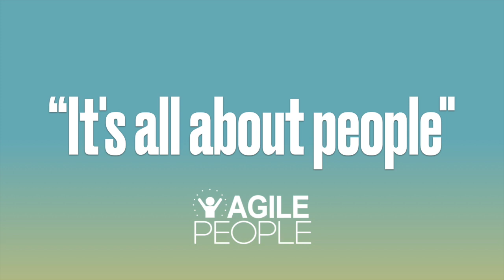Agile People Fika Cast - How can finance enable business agility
In this insightful podcast episode, the focus is on the concept of "beyond

budgeting" and its relevance in today's dynamic business environment.

The speakers, inspired by a seminar from a financial expert, delve into

the evolution of budgeting, tracing its origins back to 1923. They discuss

how traditional budgeting methods, designed for a more stable

economic era, are increasingly mismatched with the current volatile

global market.

The conversation highlights the limitations of annual budgets,

emphasizing how they fail to adapt to rapid market changes and create

a false sense of control. A significant part of the discussion revolves

around the need for financial systems within organizations to be flexible

and adaptable, aligning with modern operational methods.

An example of a forward-thinking steel manufacturing company is

presented, showcasing how innovative approaches to salaries,

feedback mechanisms, and employee involvement lead to greater

adaptability and success.

The episode concludes with a critical view of traditional budgeting

practices, advocating for a reevaluation of target setting, costing, and

resource allocation as distinct processes. This enlightening discussion

is a call to action for businesses to embrace more agile and responsive

financial practices in the face of today's complex and ever-changing

business landscape.